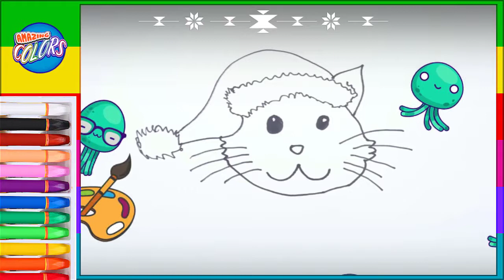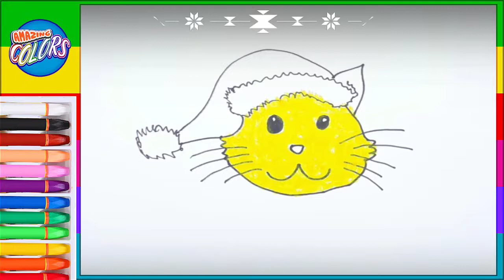🔴 Christmas Songs For Kids - Draw Cat Noel Hat | Bill Ammazing Colors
Christmas Songs For Kids - Draw Cat Noel Hat - Bill amazing colors
Now today we listen to a Christmas Song and Draw Cat Noel Hat

Let's enjoy together the beautiful scenary of and listen to a Christmas songs for kids and Draw Cat Noel Hat with Bill Amazing Colors

--***||| Merry Christmas - Happy New Year |||***--
- Bill Amazing Colors team -